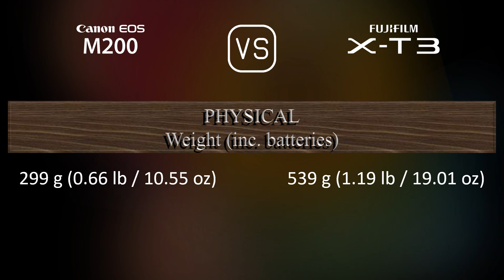Canon EOS M200 vs. Fujifilm X-T3: A Comparison of Specifications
This video overviews the Canon EOS M200 and the Fujifilm X-T3 in a parallel comparison of specifications.

00:25 LAUNCH
00:33 BODY
00:40 SENSOR
01:01 IMAGE
01:16 OPTICS & FOCUS
01:41 SCREEN
01:58 VIEWFINDER
02:13 PHOTOGRAPHY FEATURES
03:06 VIDEOGRAPHY FEATURES
03:20 STORAGE
03:24 CONNECTIVITY
03:49 PHYSICAL
04:07 MISC